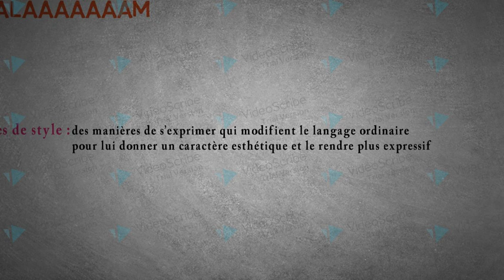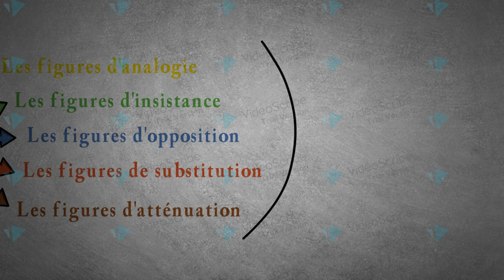Les figures de style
Français. Tronc commun. 1er bac. 2eme bac